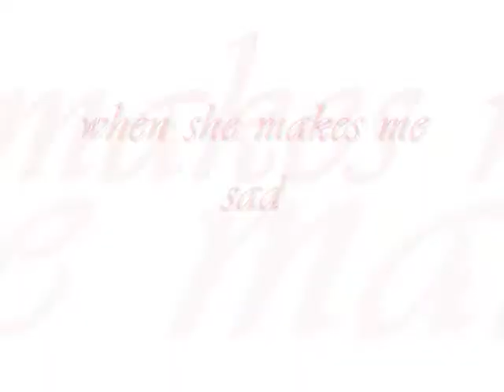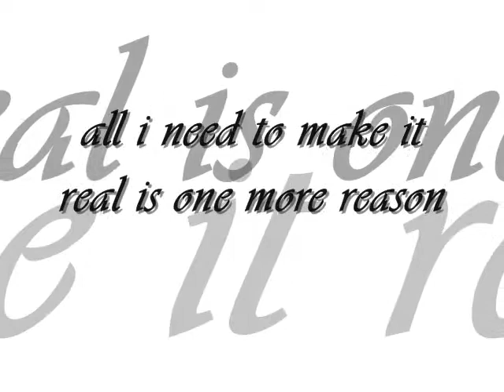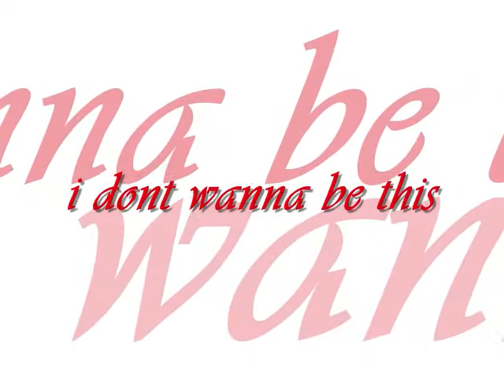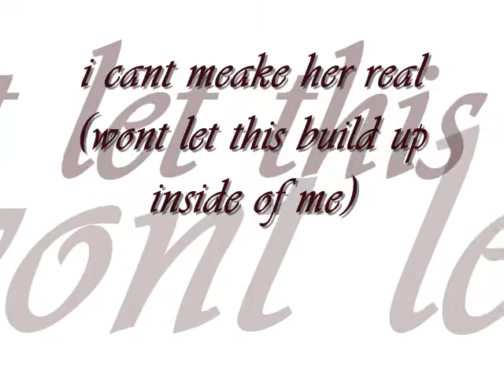VERMILLION PART 2 BLOODSTONE MIX LYRICS